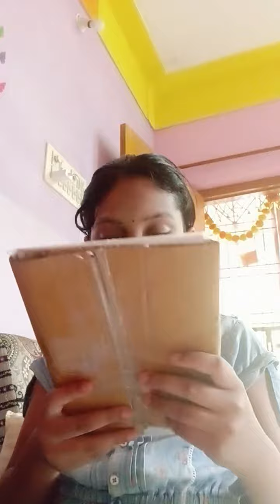April 29, 2023